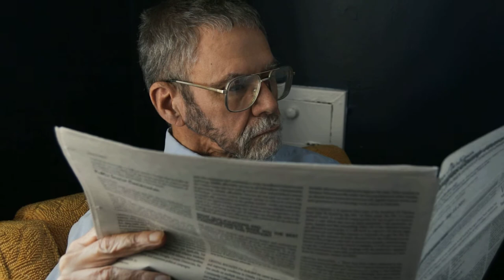09132016 GO Vote LD 31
The League of Women Voters of Greater Omaha conducted this forum for Nebraska Legislative District 31 for the general election in November 2016.  Geri Simon moderates.  The candidates are Rick Kolowski and Ian Swanson